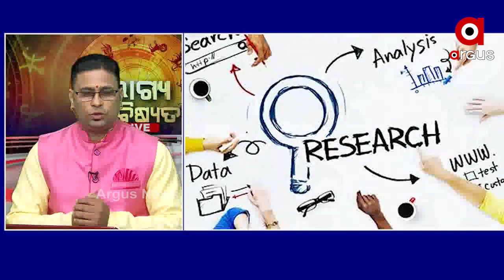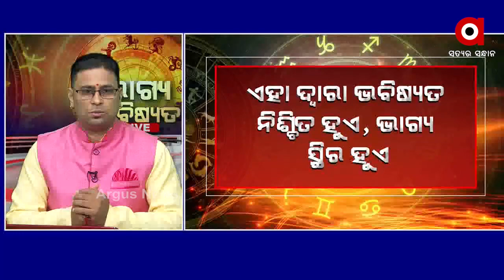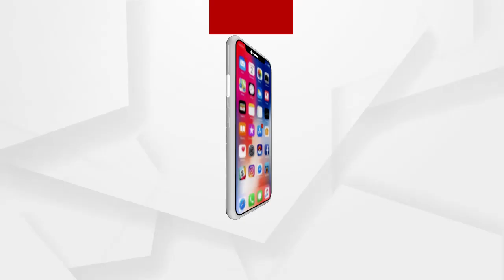ଭାଗ୍ୟ ଭବିଷ୍ୟତ : LIVE